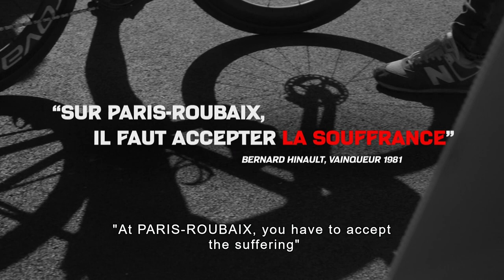Teaser Paris-Roubaix 2023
Official Hashtag